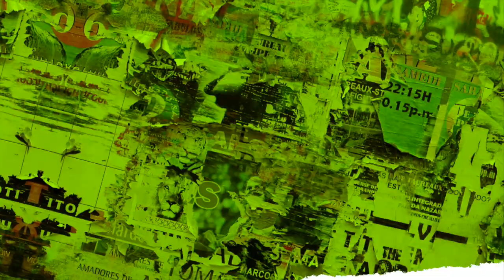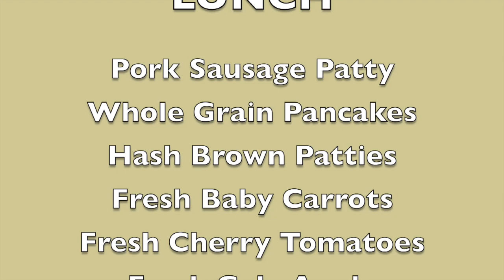Mustang TV for January 13, 2023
Mustang Television is produced by students at Center Hill High School. It is 100% student run. Today's episode features Zoe Harris as your host. Segment was produced by Tony Macklin